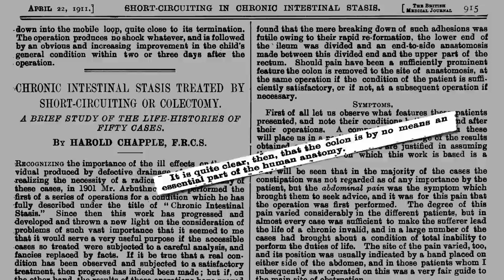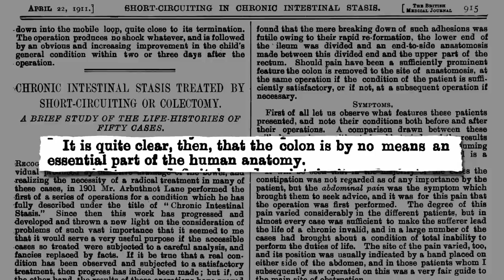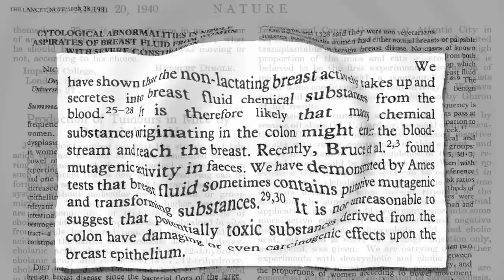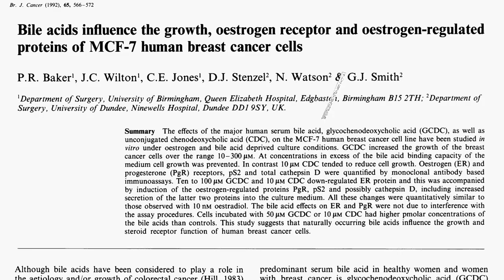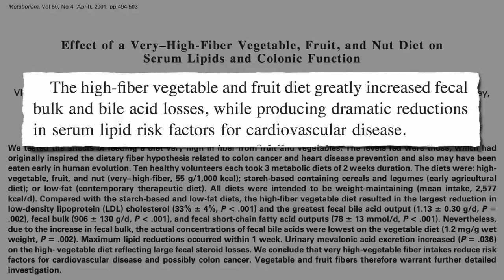Breast Cancer and Constipation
The reason why women who have more frequent bowel movements appear to be at lower risk for breast cancer may be because bile acids absorbed from our intestines concentrate in the breast and have an estrogen-like tumor promoting effect.

I touched on this in my new live presentation From Table to Able: Combating Disabling Diseases with Food that just came out, but what I didn’t get to discuss is the relative bile acid binding abilities of different foods. I’ll cover that in my next video Which Vegetable Binds Bile Best?.

What intestinal transit time should we be shooting for? See Food Mass Transit That may be why Stool Size Matters We can improve speed and size by Bulking Up on Antioxidants and eating lots of whole plant foods (Prunes vs. Metamucil vs. Vegan Diet

Fiber may also help women remove excess estrogen from their body. For more on the wonders of fiber, see Dr. Burkitt’s F-Word Diet

• Breast Cancer Risk: Red Wine vs. White Wine?

Have a question for Dr. Greger about this video?
breast-cancer-and-constipation/ and he'll try to answer it!